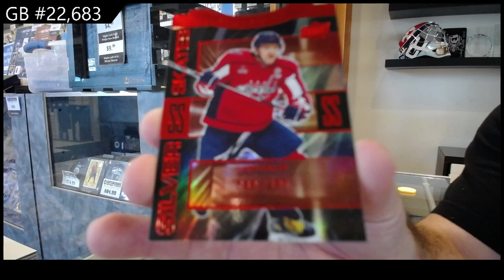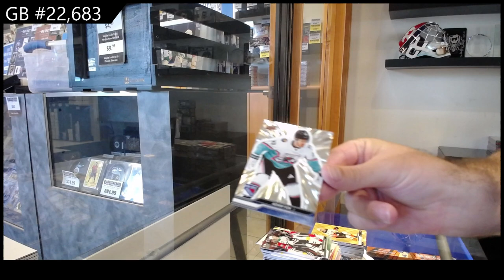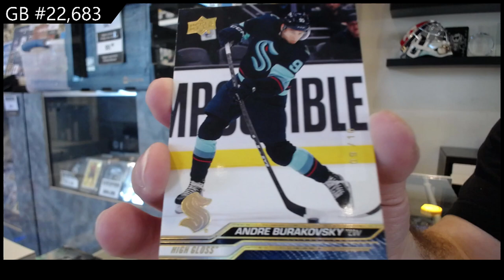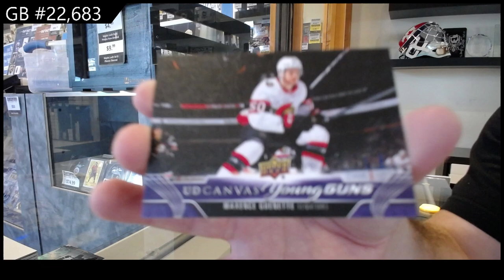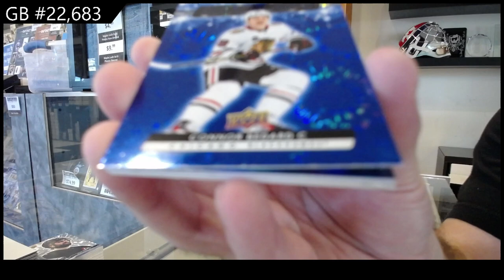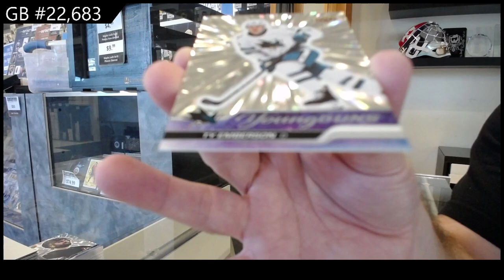23-24 UD Series 2 & 23-24 UD Extended 3 Box Break - CNC GB #22,683